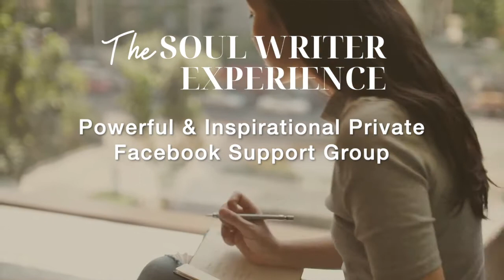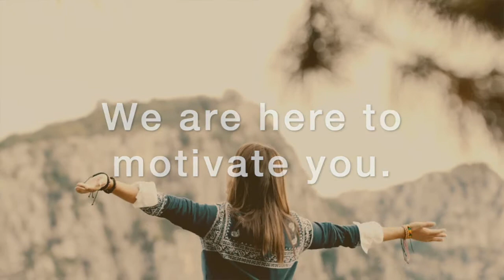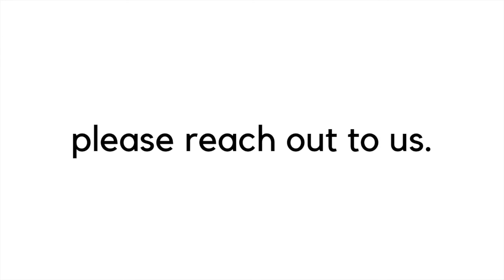The Soul Writer Experience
Introducing the Soul Writer Experience! A new monthly membership for writers looking for a community to learn, grow, and be inspired to write and share their heart's story.

The Soul Writer Journey was developed for passionate & powerful souls like you.

This is more than a writing program; it's a journey to write with a lasting impact and take you down a path that authentically aligns with your strengths, passion, and calling to fulfill your soul's purpose.

So if writing feels more like a part of your soul than just a hobby, you're in the right place.

How would your writing success change if you had the following...?

+ An engaging and supportive group of writing friends who are dedicated to their author goals and motivating you to pursue yours

+ Weekly live coaching events from a publishing house's book coaches, marketing, and public relations teams

+ Weekly writing sessions and monthly challenges to help you reach your writing milestones

+ Access to regular guest speakers who are experts and at the top of their fields in the writing and publishing industries

+ Interviews with successful authors who have made big waves with their books to learn how they did what they did